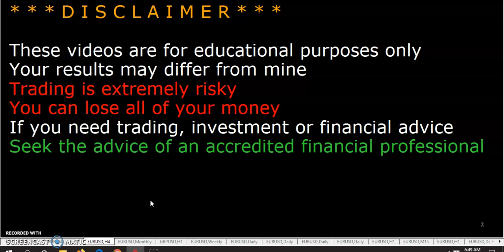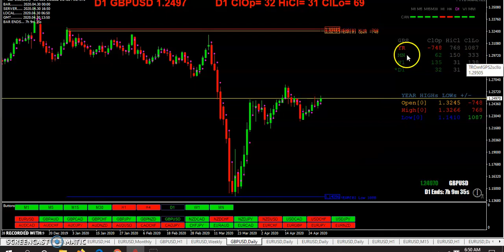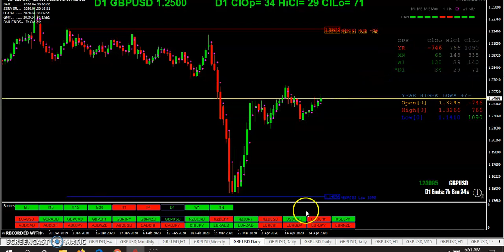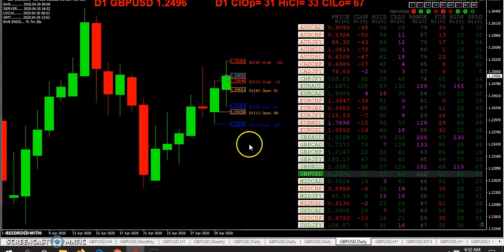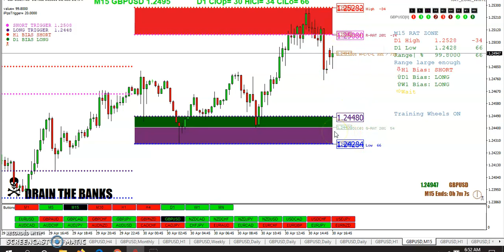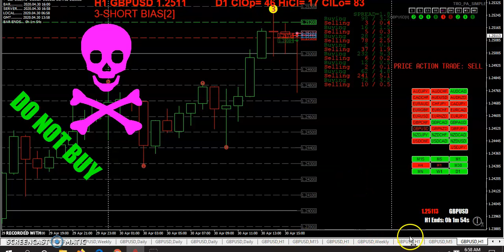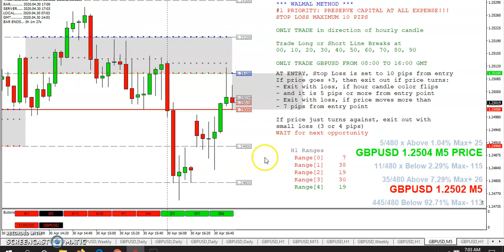20200430TRO TRADING MONTHLY WRAP UP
MONTHLY WRAP UP